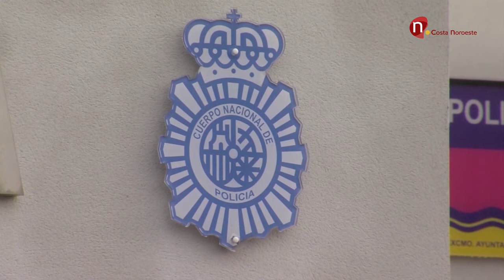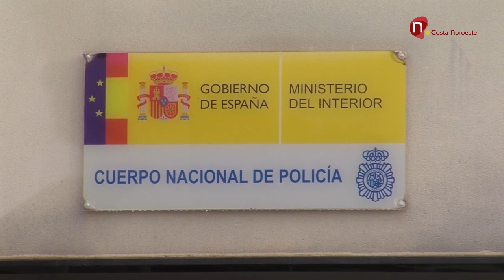Noticias, Detenidos los integrantes de una organización dedicada al tráfico de drogas en Sanlúcar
Detenidos los ocho integrantes de una organización dedicada al tráfico de drogas a través del Estrecho de Gibraltar y con asentamiento en Sanlúcar, se han intervenido 750 kilogramos de hachís, dos embarcaciones, cuatro vehículos, tres pistolas de fogueo manipuladas junto a diversos efectos y documentación.